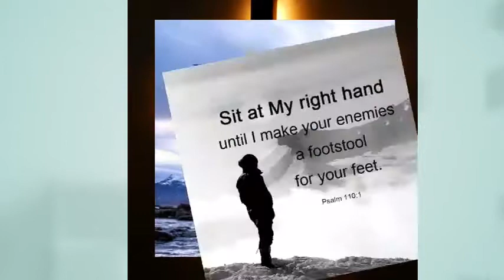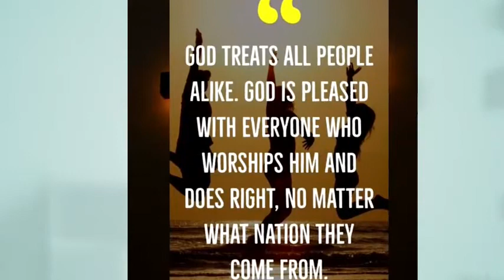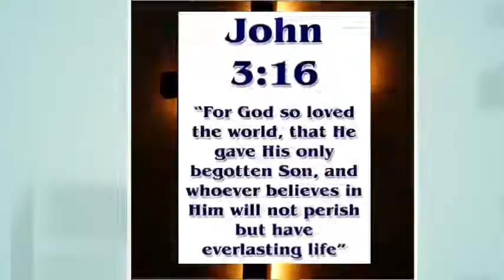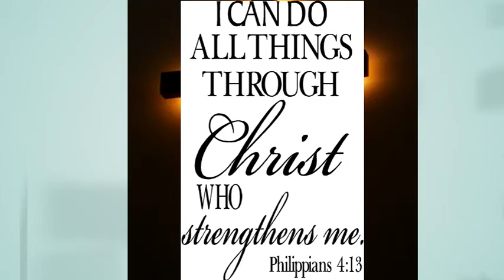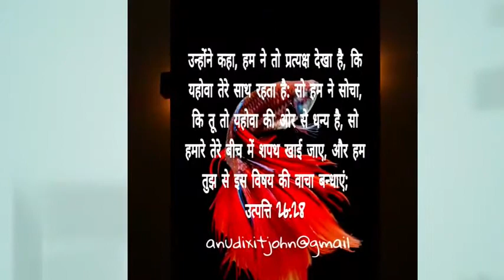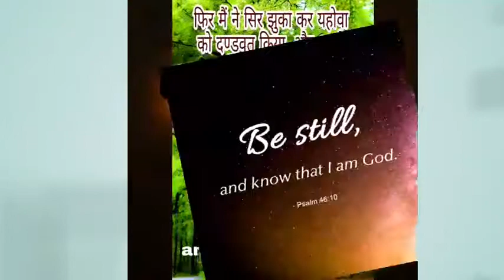हिंदी मसीही गीत | चेतना के स्वर, प्रेरणा के स्वर, एकता के स्वर में नए गीत गाएंगे | CHRISTIAN SONG